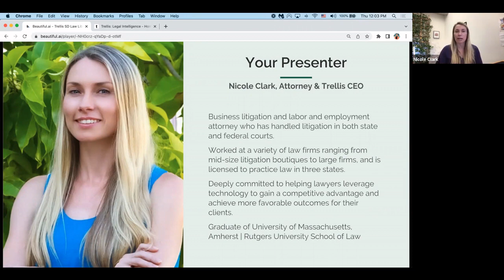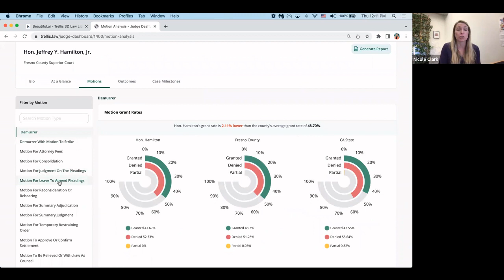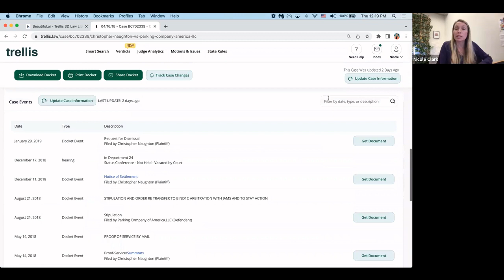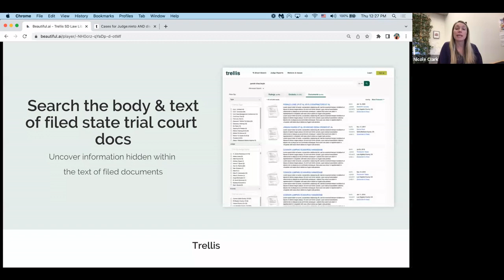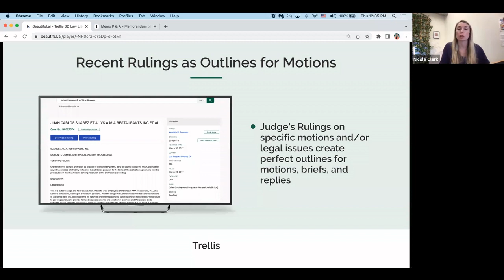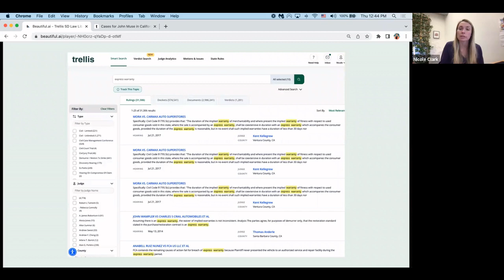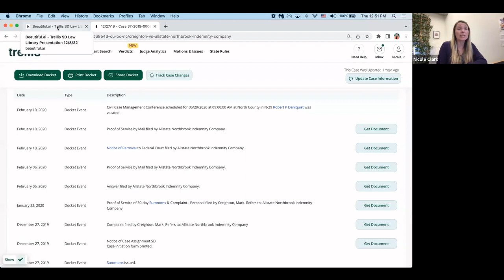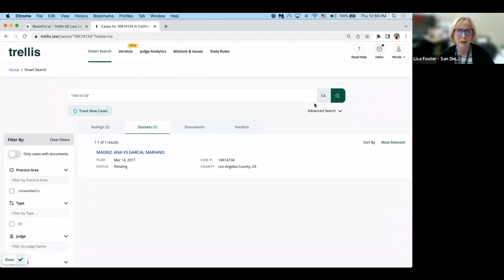State Trial Court Documents & Analytics: What's New @ Trellis (MCLE)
This event originally aired on December 8, 2022

A presentation about the latest updates to Trellis, a database providing state trial court documents and analytics.

About this Program:

Join the San Diego Law Library & Trellis for an engaging webinar as we cover the latest Trellis updates!  Available at the San Diego Law Library, Trellis enables you to analyze the behavior and history of your judge, competitive counsel, prospects, and clients to gain crucial insights into litigation history and ruling tendencies. In spotlighting Trellis' revamped judge/opposing counsel/expert research options, updated state rules section + motions/issues library, and more - we’ll show you how to leverage state trial court data to be more efficient, more proactive, and achieve better results for your clients. Trellis Updates Surveyed to Include:

• More and More Jurisdictions Covered

• Purchase Docs Across CA...and Our Document Coverage!

• Verdict Data + Case Valuation

• New Judge Analytics Features

• Sharing and Alerting Updates

About the Speaker:

Nicole Clark is a business litigation and labor and employment attorney who has handled litigation in both state and federal courts. She’s worked at a variety of law firms ranging from mid-size litigation boutiques to large firms and is licensed to practice law in three states. Additionally, Nicole is the CEO and co-founder of Trellis Research, a legal analytics platform that uses AI and machine learning to provide litigators with strategic legal intelligence and judicial analytics.

MCLE: One Hour of General Participatory MCLE Credit

The San Diego Law Library is a State Bar of California licensed MCLE provider. Viewing this class provides 1 hour of MCLE self-study credit.
Provider Information: San Diego County Public Law Library, Provider #11786

If you enjoyed this class and would like to support us, you can donate to the Law Library Justice Foundation by following this